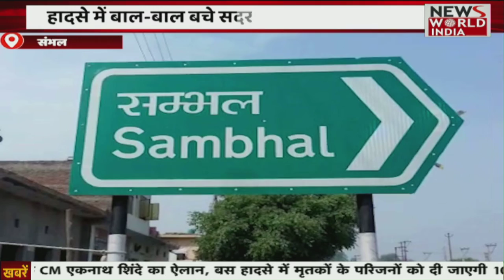Uttar Pradesh News: हिंदी समाचार बुलेटिन। शाम तक की खबरें | Breaking News । News World India